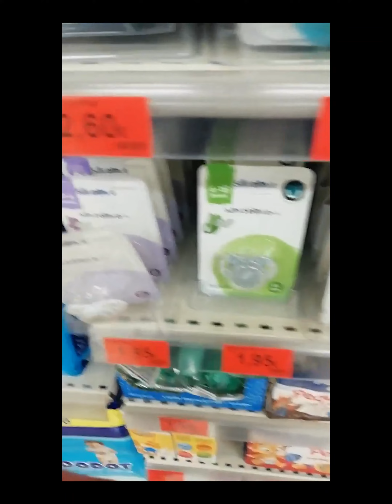Subversión granaína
Se celebra el día de disc jockey